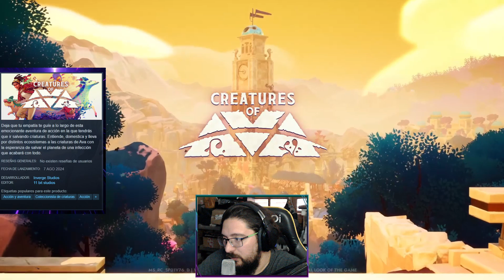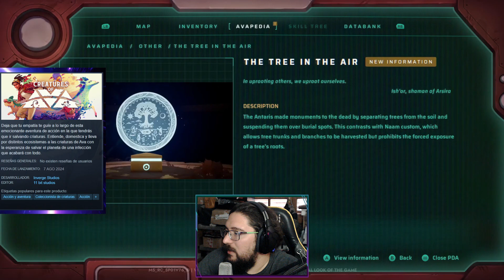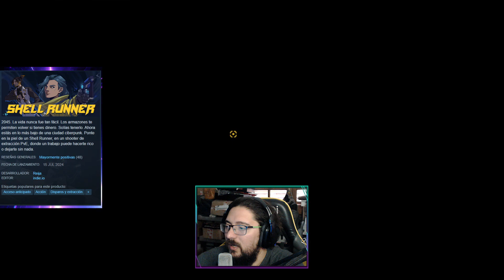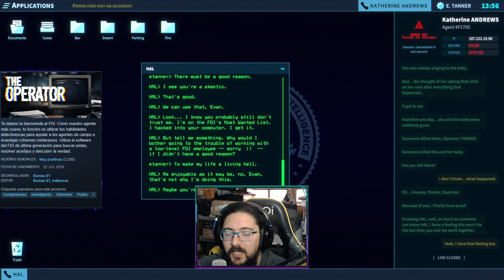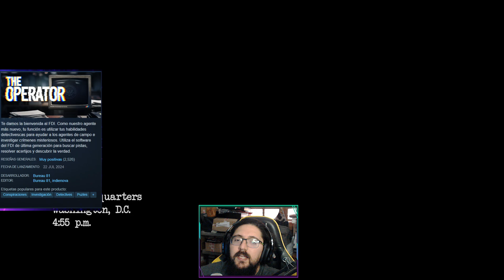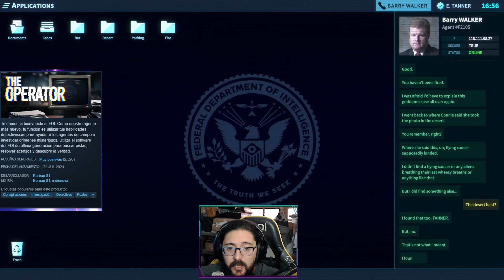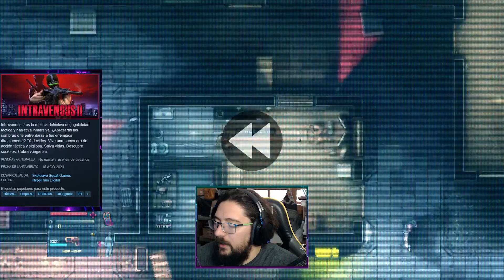Muchos juegazos y una edición XL bastante cargada: RPM - Road Punk Mayhem - Linkito - The Operator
Nueva semana con una edición XL cargada con muchísimos títulos del gaming actual con lanzamientos y todo tipo de recomendaciones.